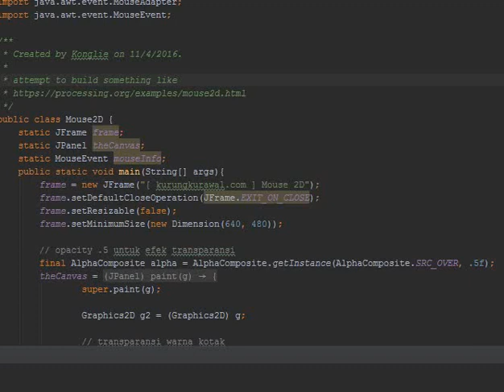Mouse2D with Swing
Just creating a PoC about drawing graphics by the mouse movement, on Java Swing. Insipired by one of processing.org example.